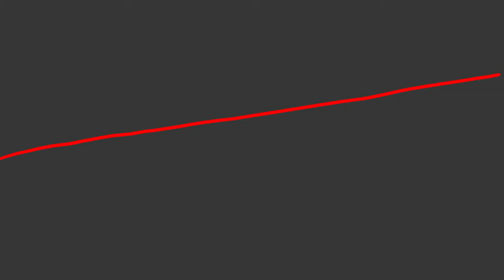Frais - Lethal Weapon ft. Lil Gnar & Germ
Dir. By Ian Rennels
Shot/Edited By: Ian Rennels
Animation: Quan Stewart
DP VHS: Jeff Salzbrunn
Drone Operator: Jeff Salzbrunn

Socials

Lyrics:
Hook (Gnar)
Bitch Im in the trap getting paid
PJ commin back
I was dead broke smoking midget
I ain’t going back
Killers in the cut
pop out peek-a-boo they shoot at you
BOOM
Fuck nigga know how we do
This that red dot
Head shot, hollow tips
They Make your jaw lock
Young nigga take you out

Just for a tear drop
Shit get hectic
Off a bean
And I got a lethal weapon
Verse (Germ)
Got damn bitch I feel like the man
Where’s Uncle Sam I payed in Grams
My choppa hold a hunnit blow like the fan
Dior jeans a couple xans
Over there in mans dem flat
London hoes be loving that sack
Get that bag n cut no slack
Got damn I just crashed the rari
Bitch I’m sorry blame the molly
Who gon stop me not them
I got shameless right behind me
Bad shit I’m out here smashing
Lil bitch don’t panic
diamonds they steady spazzin
Hook (Gnar)
Please just come back
BOOM
Shit get hectic
Off a bean
Verse (Frais)
New AR it came with attachments
Dirty faygo cuz it helps relax me

I got them racks in ain’t none of us starving
Not with that talking i turn to a marksman
I’m mixing ftp in with the Prada
Ride with that fire
Don’t pull up beside us
You get left with your partna
No arguing
Served him remix cuz he want to bargain
Don’t need no light
Because I glow regardless
They’d rather see you fucked up
then making progress
I’m just that realer
Look at yo Nigga
You with some garbage
I’m off a triple
Hundred pint sipper
Still hit my target
The devils tryna catch me lacking
I can’t get no sleep
Did a 16 with my spook
I smell codeine when I pee